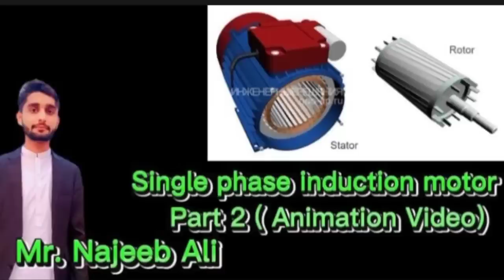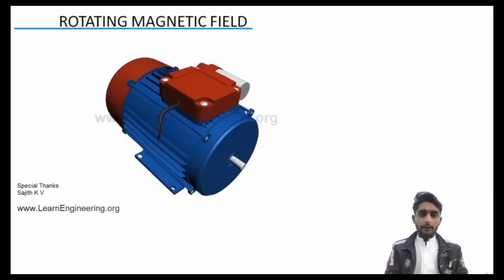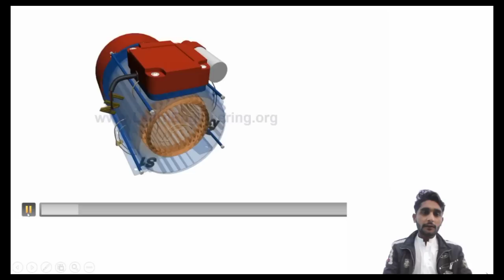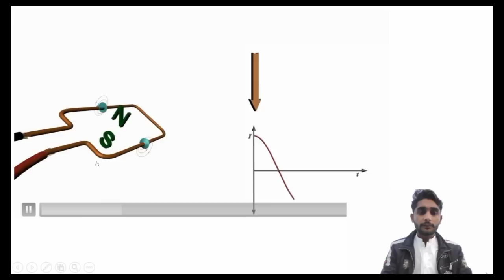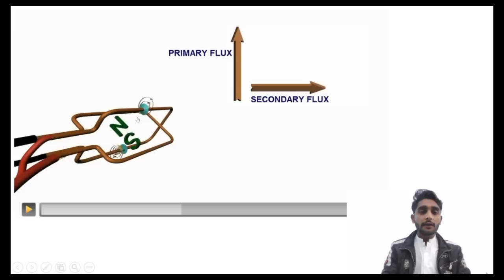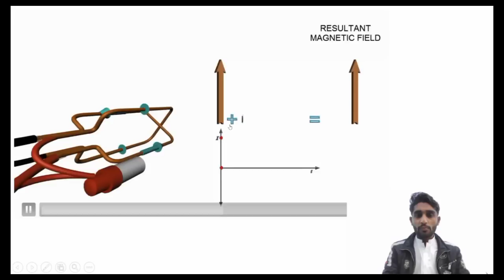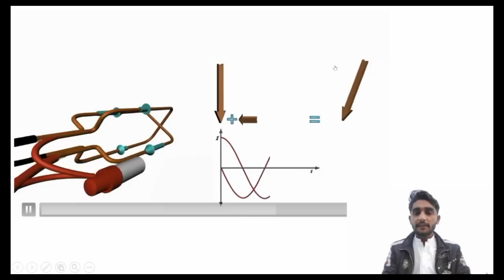Sngle Phase induction motor part 2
By Najeeb Ali
Animation video